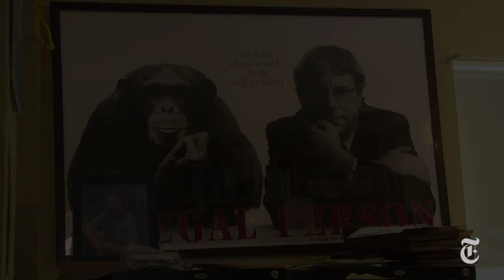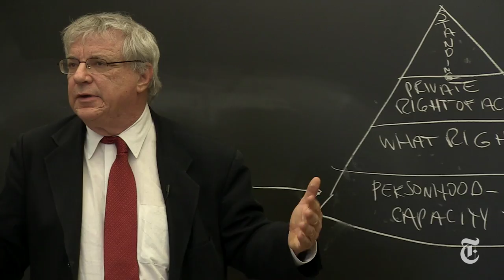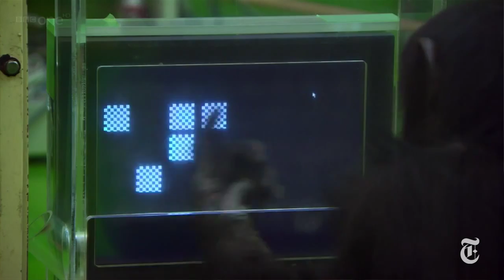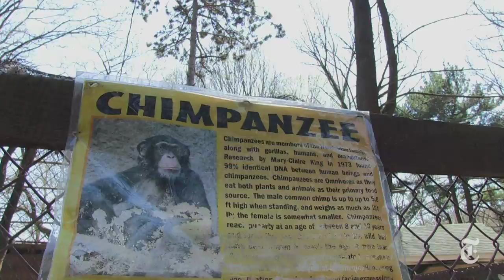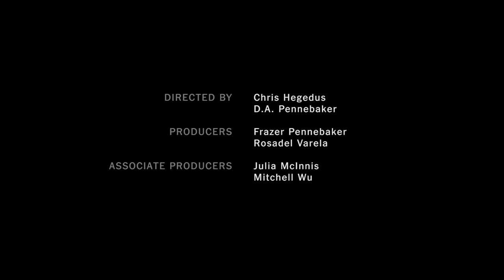Animals Are Persons Too | Op-Docs | The New York Times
This short documentary follows the lawyer Steven Wise's effort to break down the legal wall that separates animals from humans.

Produced by: Chris Hegedus and D.A. Pennebaker